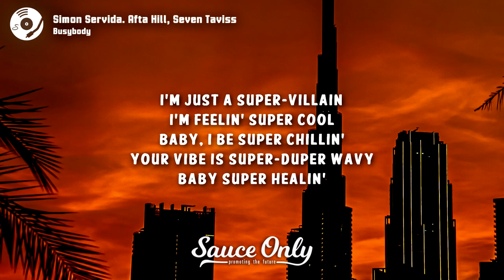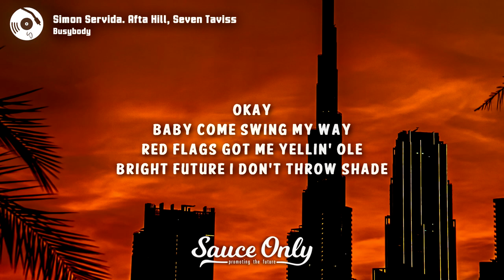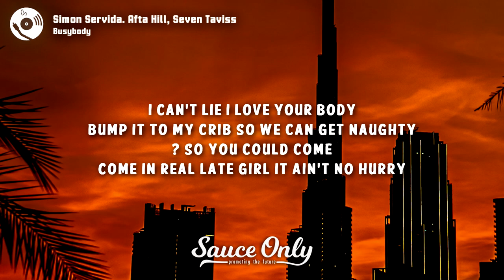Simon Servida - Busybody (Lyrics) feat. Afta Hill, Seven Taviss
Lyrics for "Busybody" by Simon Servida, Afta Hill, Seven Taviss: coming soon, transcribed